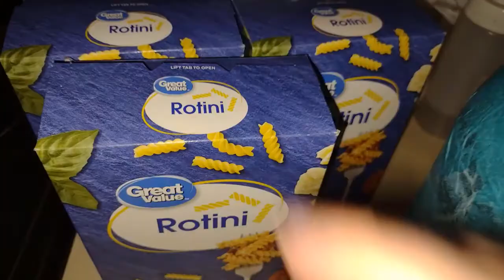A Productive Day In My Life | COMPARISON AND FINDING OUR PURPOSE | Winter Colors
Welcome back for a new video! It was a beautiful day, so I got some things done while it was nice out. The Winter colors in my neck of the woods were calling my name, so I had to capture them to share with you. I hope you enjoy  today's v-log and message. If you're new here, I would be so happy if you'd stick around for the next one too! Thank you for your support of this channel, it means so much.